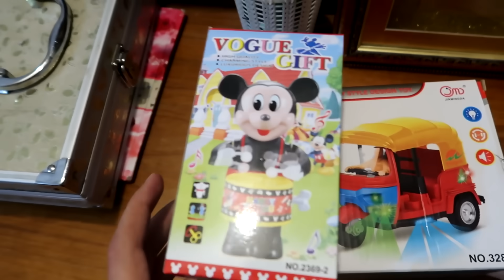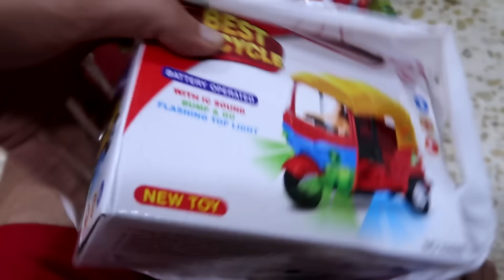العاب جديده وتحديات ممتعه new toys